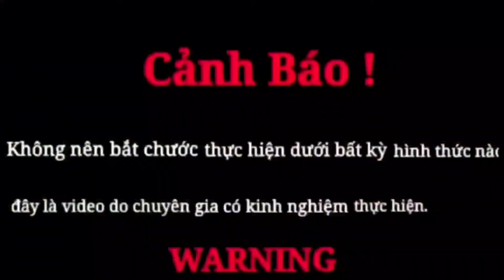Dùng kích lùa cá vào lưới đánh trúng mánh ổ cá khổng lồ|đỗ kiên vlogs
Dùng kích để lùa cá vào lưới đánh trúng mánh ổ rô phi khổng lồ#team thú vui 3 miền đỗ kiên vlogs